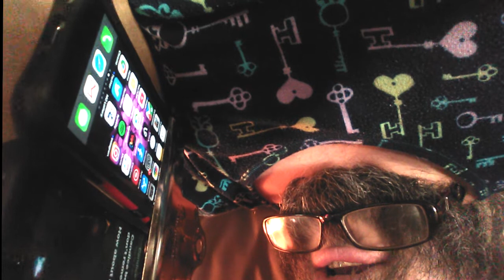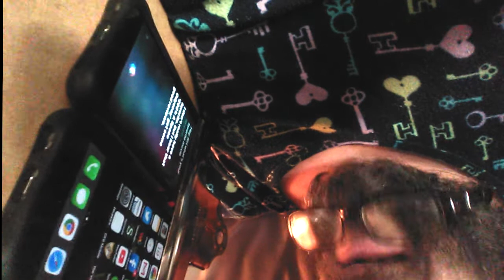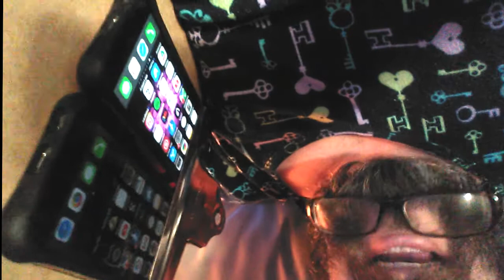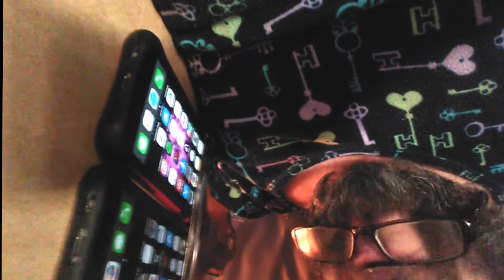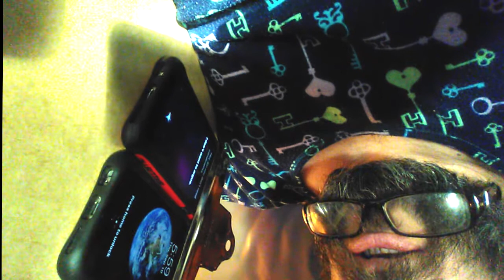The Mouth has a THREESOME with two Siris?!?!?!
The Mouth (Oh Yeah) works his mouthy magic with two beautiful Bettys... or rather, two silicone Sallys!!